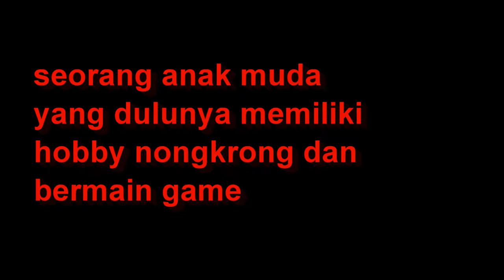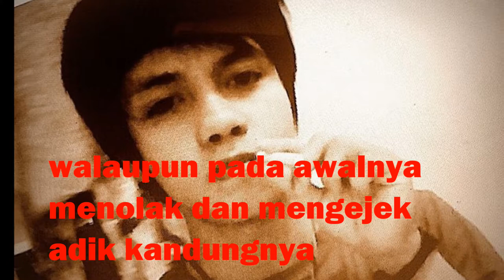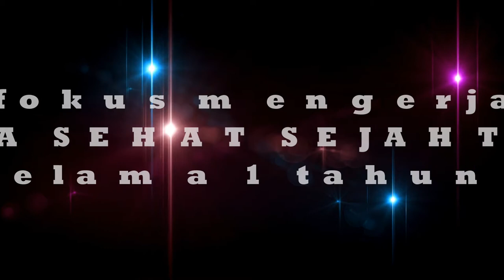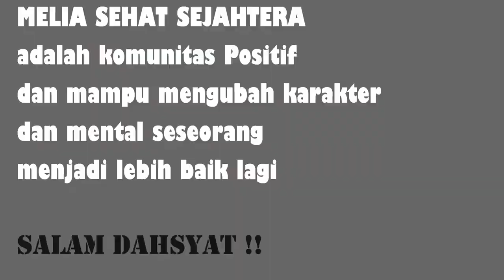Video Profile SL. Muhammad Ghazali